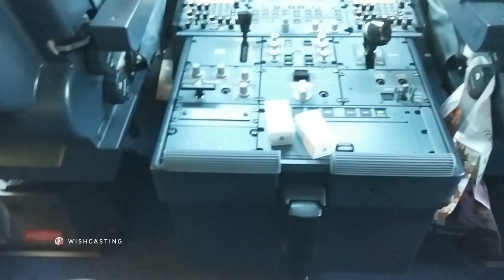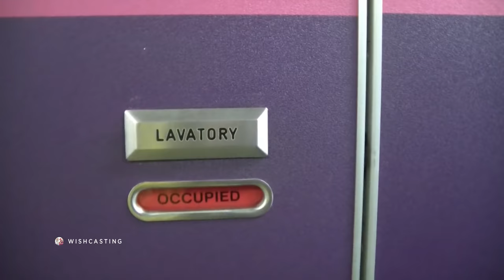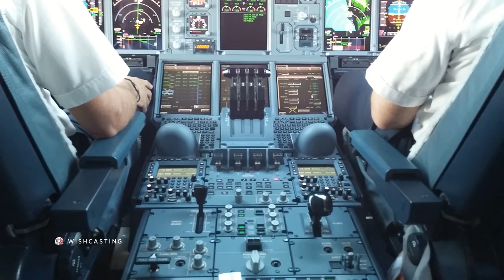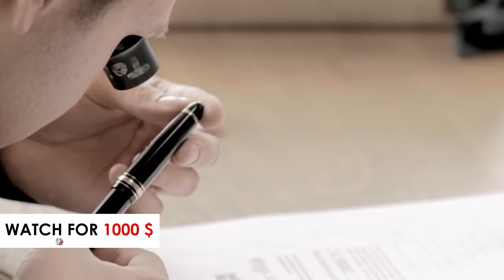Aviation HACKS | Top 10 BENEFITS for Flight attendants & Cabin Crew [EXPLAINER]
Aviation HACKS | Top 10 BENEFITS for Flight attendants & Cabin Crew [EXPLAINER] - Before becoming a Flight attendant, you should absolutely know what amazing benefits come your way when you start this career.
On this episode we're listing some juicy aviation hacks only Cabin Crew get to experience. If you have better benefits in your company, PLEASE pretty PLEASE list them in the comment section! We're super curious!!
WARNING: STAY TILL THE END, MAKE x2.5 YOUR SALARY IN DUTY FREE SALES!

Topics:

00:00 Intro
00:41 Secret Areas of the Aircraft you get access to if you're a Cabin Crew
01:23 Access to the Cockpit of the Aircraft if you're an operating Flight Attendant
02:24 How to unlock locked toilet doors on the Aircraft
02:54 International cuisine you get to taste and savor on international flights
04:14 Chance for Cabin Crew to interact and ask questions to operating pilots (ask questions to learn all about a pilot career)
04:59 Discounts for Cabin Crew all over the world, in malls, attractions, restaurants, etc
05:36 Flight attendants get up to 40% discount at Staff Duty-Free shops
06:35 Flights at Discounted rates, up to 90% OFF, or FREE !!
07:41 Luxury Resorts and Hotels, Cabin Crew - Flight attendants stay at
09:04 Have a side hustle while working with your Airline, don't just be a Cabin Crew !
09:40 Buy things online in the USA and ship them to your hotel. You'll save tons of money this way ! (we bought all our camera gear like this)
10:22 How to take your Cabin Crew salary to the next level with Duty Free Sales !!!

Have a good day fellow Wannabees & Wishcasters

My 2020 KIT for Making Videos, Vlogs, and Training:
My 4GB Portable Storage
MY CPL-ND FILTERS (a MUST!)
My 360 Camera of choice
Filters for 2x QUALITY IMAGE
Wireless Remote
My Drone for Aerial Footage
My Smaller Drone
My GO TO Backpack
My Big All-in-one Backpack
GoPro + Phone gimbal
Preview Monitor
Articulating Arm (SMALL)
Articulating Arm (BIG)